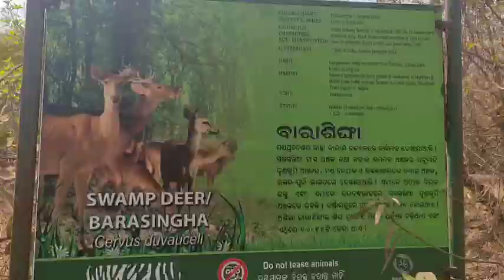Nandankanan zoo trailer 2023 😯😍🙏|| Full video link in description🥰🤯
nandankanan zoo odisha
nandankanan zoological park
nandankanan zoological park bhubaneswar😱

joy jagannath🙏🙏🙏